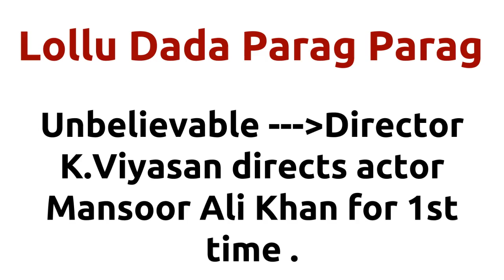Lollu Dada Parag Parag |2013 movie |IMDB Rating |Review | Complete report | Story | Cast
Movie Title --- Lollu Dada Parag Parag Unbelievable ---Director K.Viyasan directs actor Mansoor Ali Khan for 1st time . Director K.Viyasan directs actor Mansoor Ali Khan for 1st time . Cast -- Mansoor Ali Khan Shilpha Movie Details -- Directed by - K.Viyasan